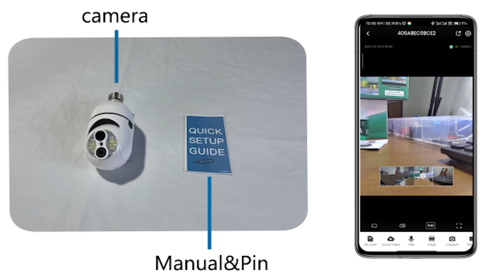YC E 01操作视频